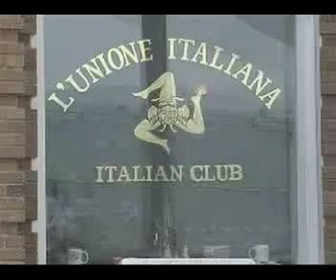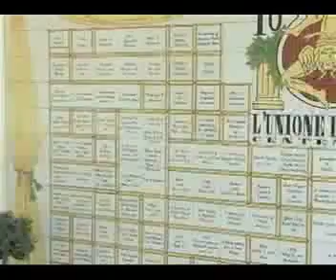Ybor City Flavors - Italian Club History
Italian Club History, Festa Italiana Event, bocce tournament.